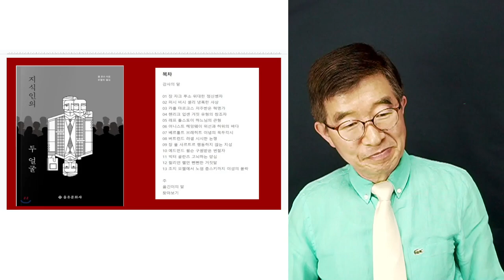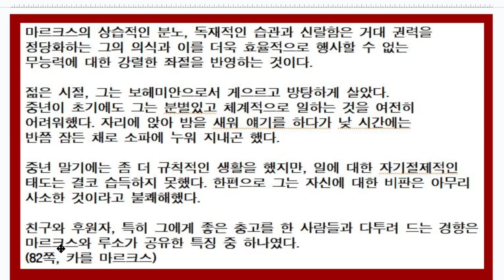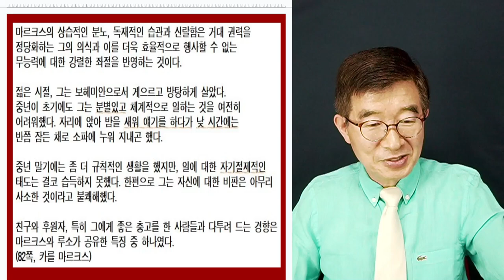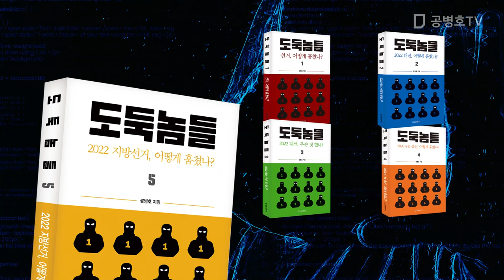사실, 중요치 않아 / 칼 마르크스에 놀아난 사람들 / 지식인의 두 얼굴, 폴 존슨 [공병호TV]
Bitcoin : 3MTW849AkP2ftLeSK2teZHMmzLu7Z83s9U